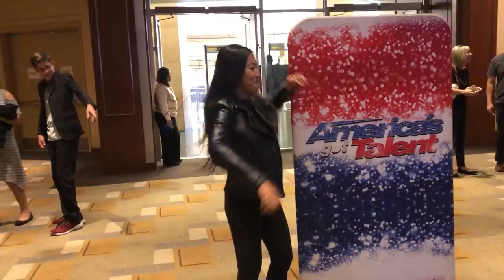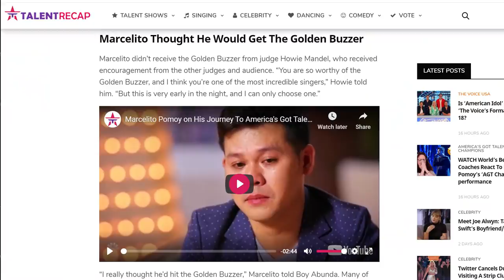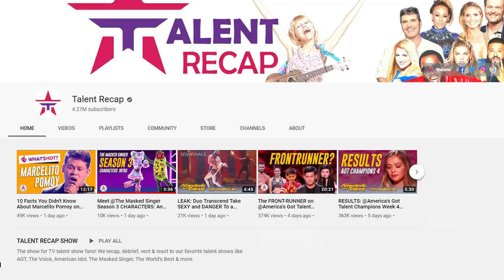AGT Exposed: Why Marcelito Pomoy Didn't Get The Golden Buzzer On America's Got Talent Champions 2020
The truth is finally revealed!

What you saw on TV was not real. Whether you are a Marcelito fan or a fan of America's Got Talent Champions, let us know if you feel like the producers of the show went too far...